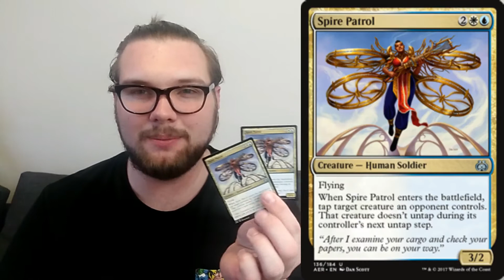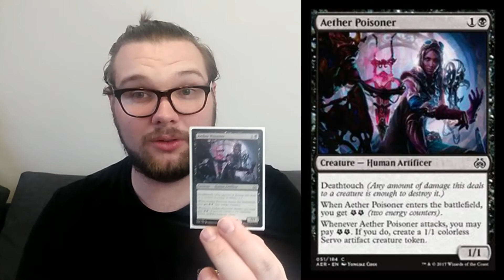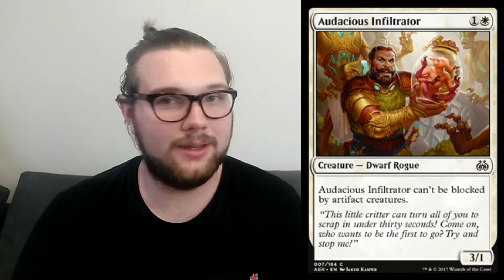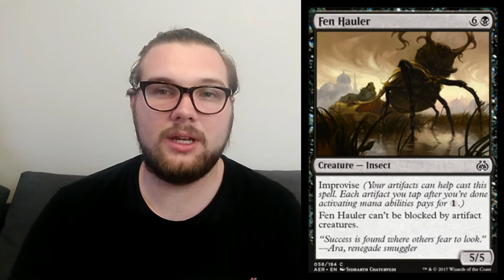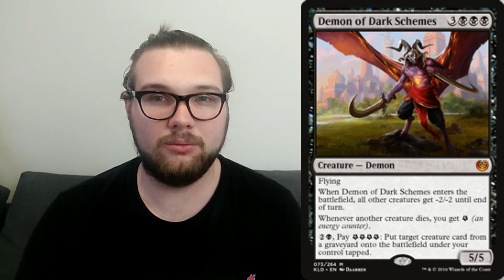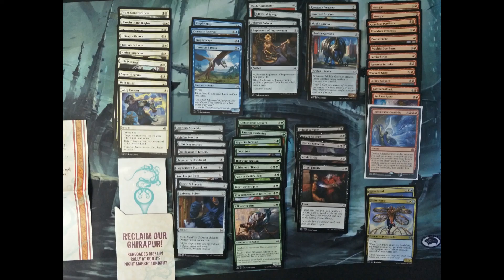Aether Revolt post PR - Draft MVPs, strong builds and future deck techs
Had an awesome time at the PR event at my LGS, pulled some great cards, got some wins but most importantly had an awesome time.